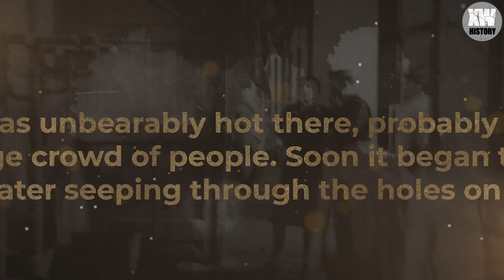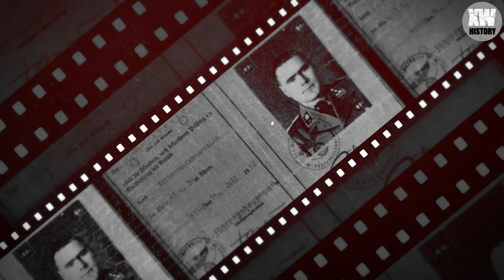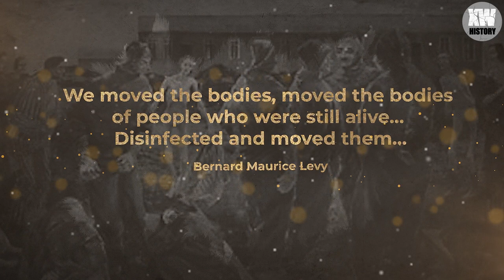Bloody secrets of Bergen-Belsen | "WASHED IN WATER WHICH A BODY WAS FLOATING"